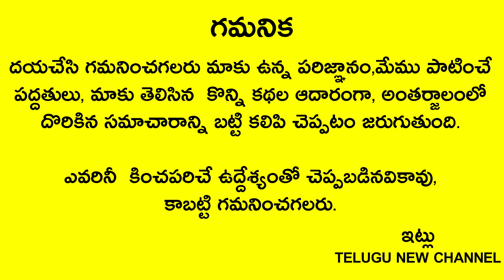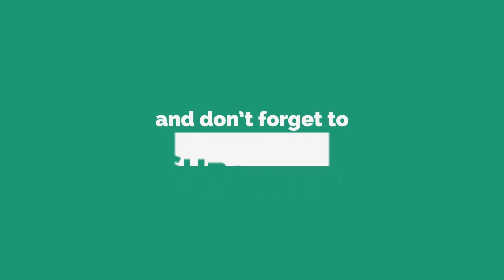రేపే కామాదా ఏకాదశి ఆడవారు గుర్తుపెట్టుకుని ఈ ఒక్క పని చేస్తే 24గంటల్లో అపర కుభేరులవుతారు